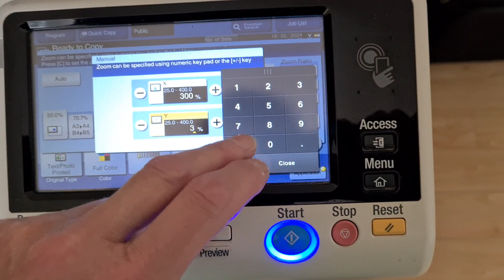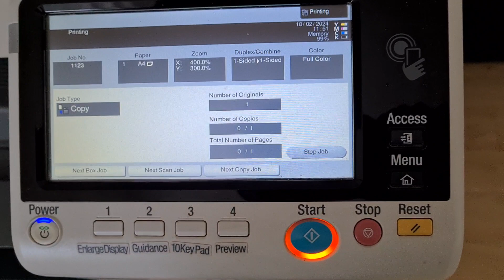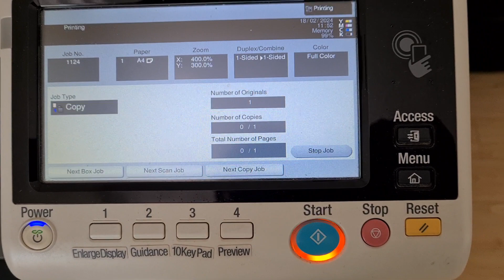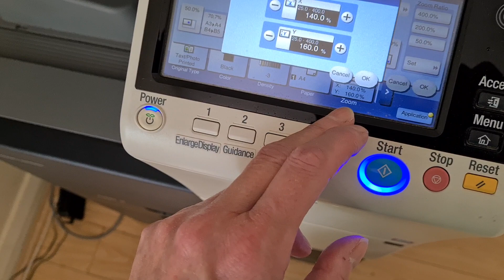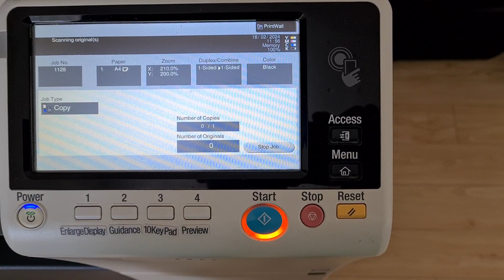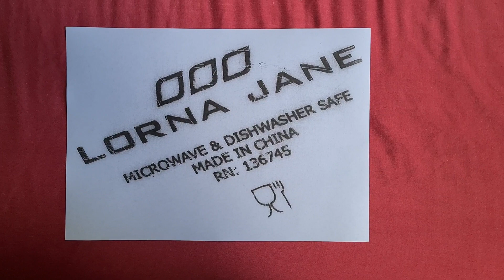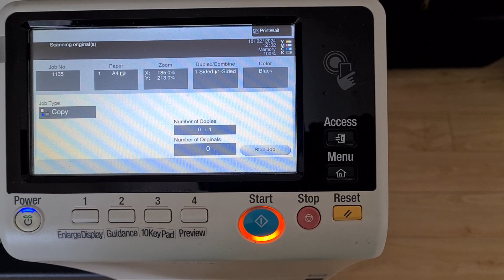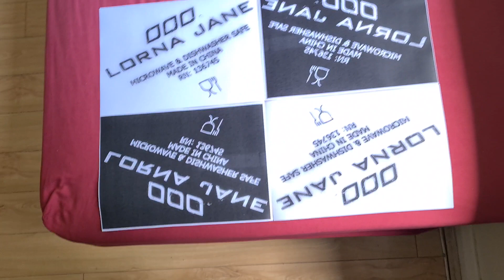Bottom of affirmation mug